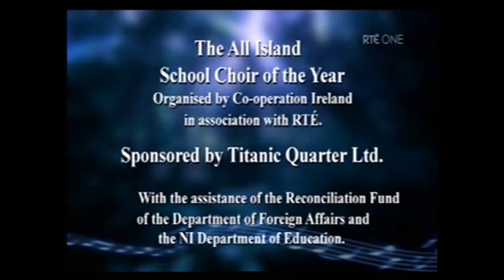Br Ben & the De La Salle Choir Waterford 2011